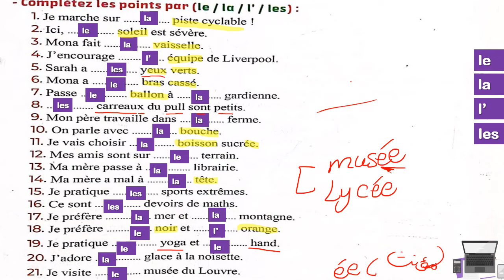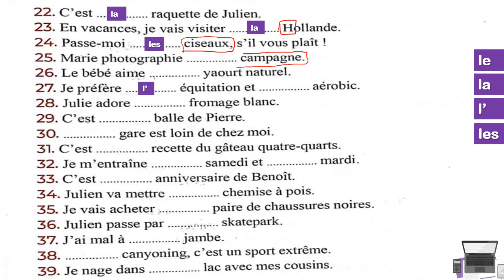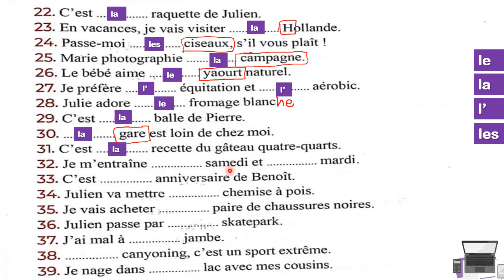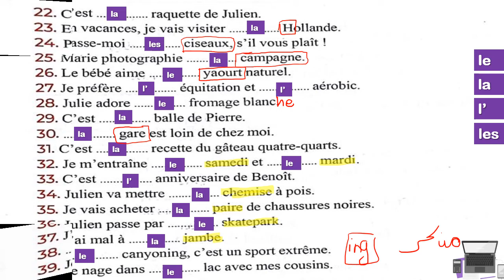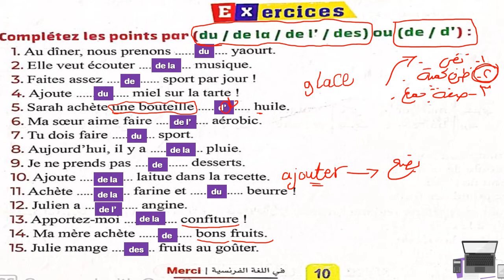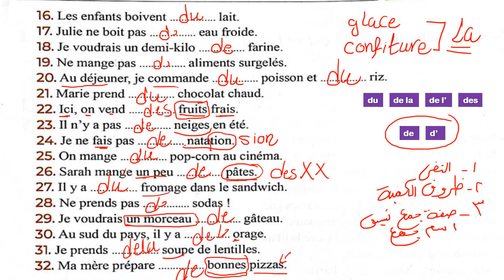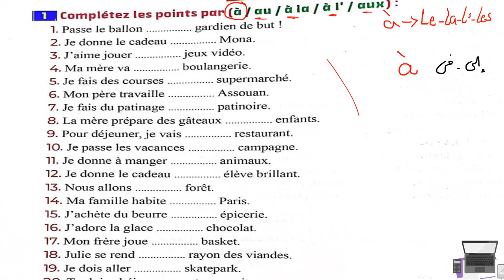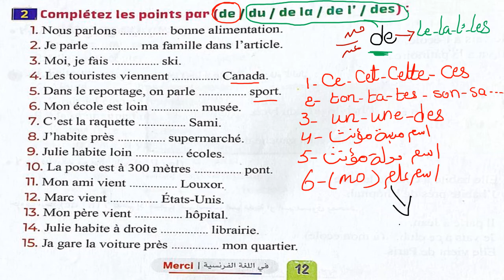واجب الحصة رقم 2